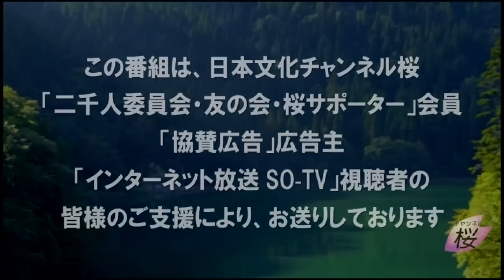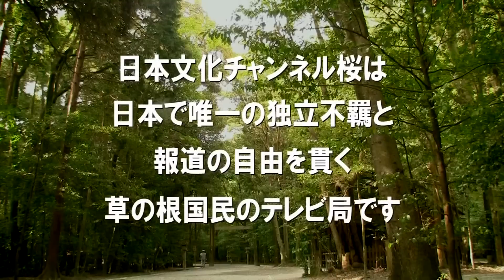【言いたい放談】レオパルド戦車よ、何処へ行く？［桜R5/1/26]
今回は、NATOの一角としてついに「参戦」に追い込まれた、ドイツの窮状を中心に話し合っていきます。

出演：クライン孝子（ノンフィクション作家）・水島総（日本文化チャンネル桜代表）